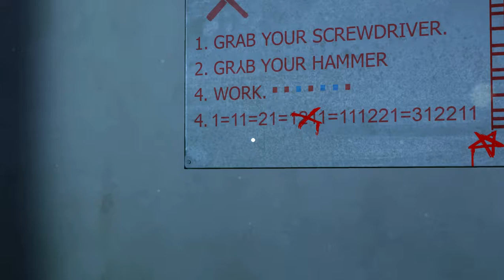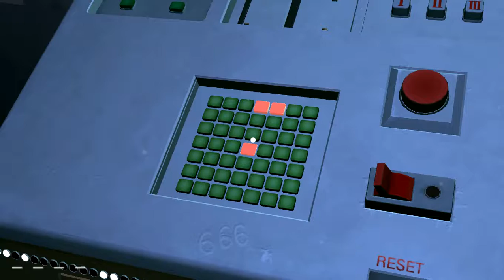PLEASE DO NOT TOUCH ANYTHING (3d) Ep.1